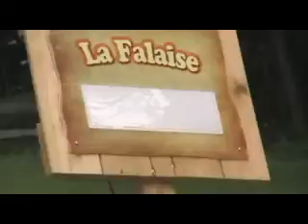Mikaël Grégoire falls down a hill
euh... this must be one of the funniest thing I've filmed in my life...